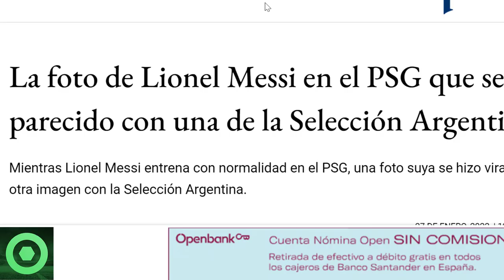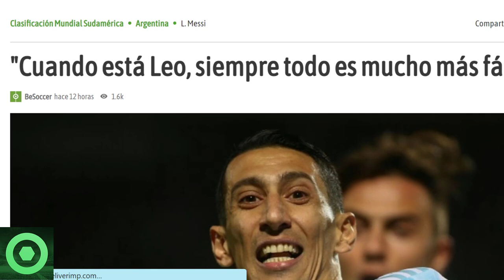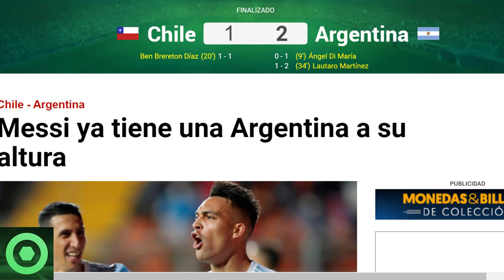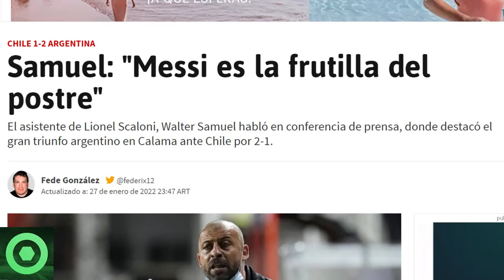🔴 EMOTIVAS NOTICIAS de LEO MESSI LLEGAN desde ARGENTINA 🔴 GRAN VICTORIA SIN LEO, ANGEL DI MARIA 🟥